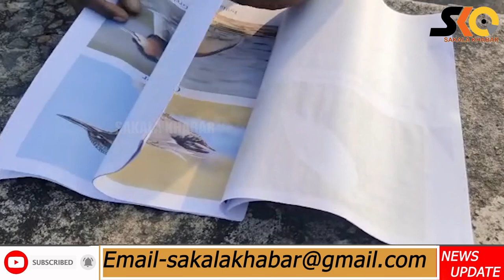ଶିମିଳିପାଳ କୁ ଲାଗିକରି ବିଭିନ୍ନ ଆର୍ଦ୍ରଭୂମି ରେ ଆଜିଠୁ ଆରମ୍ଭ ହେଲା ପକ୍ଷୀ ଗଣନା